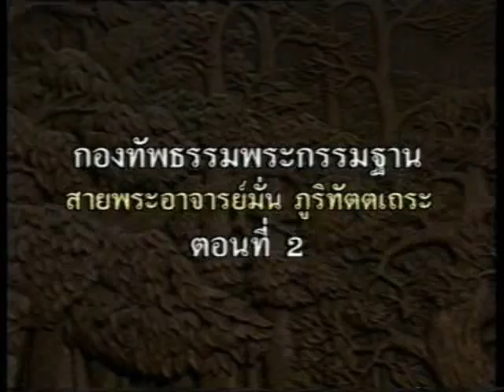กองทัพธรรม พระกรรมฐาน 3/6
กองทัพธรรม พระกรรมฐาน